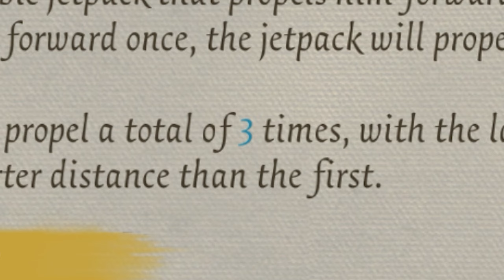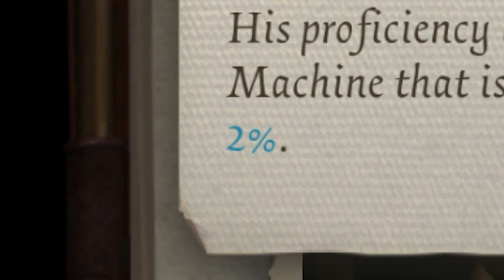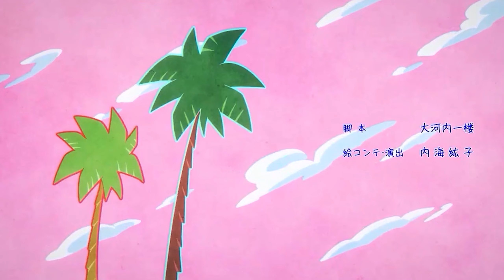НОВЫЙ ВЫЖИВШИЙ — ПИЛОТ ➤ Identity V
≫ Данное видео носит исключительно развлекательный характер и не несет в себе цель кого-либо оскорбить или обидеть. Видео может содержать ненормативную лексику.